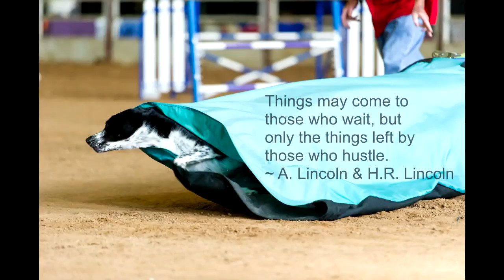Border Collie Lincoln AKC Agility May 2013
A 2-minute photo story, Oklahoma Border Collie Lincoln -aka The HotRod -  running AKC agilitry at 18 months of age. Photos by Steve Bull.